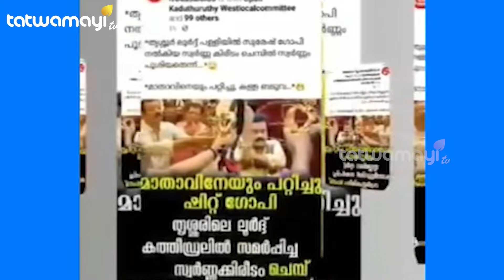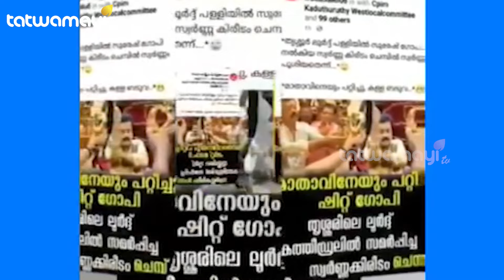സ്വർണ്ണ കിരീടം ചെമ്പാണെങ്കിൽ അത് പറഞ്ഞവരോട് പോയി ചോദിക്ക് ! |CASA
പള്ളിയിൽ നേർച്ചയായി കിട്ടിയ വസ്തുവിനെ ഉപയോഗിച്ച് മറ്റേടത്തെ രാഷ്ട്രീയം കളിക്കരുതെന്ന് കാസ ! |SURESH GOPI|